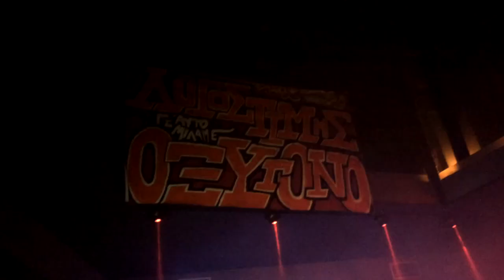Λόγος Τιμής | Παρουσίαση Δίσκου "ΟΞΥΓΟΝΟ" - 11/10/14